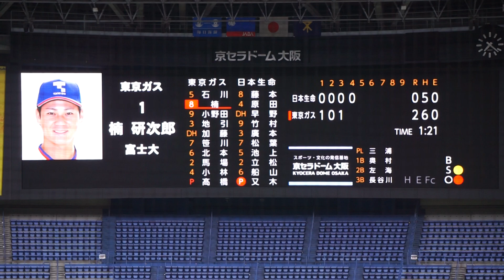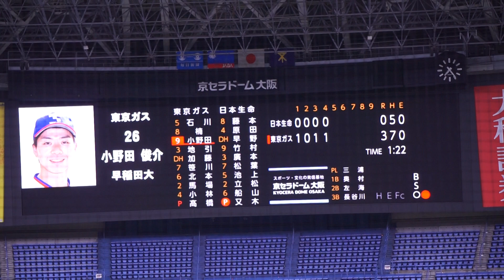2022/11/5(土) 又木鉄平(日本生命) vs 楠研次郎(東京ガス) ライト前タイムリーヒット（打点1）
JABA日本選手権大会2022 2回戦 2022/11/5(土) 京セラドーム 日本生命 vs 東京ガス

4回裏（東京ガスの攻撃）
（投手交代）山本 → 又木
1アウト 3塁 楠 ライト前タイムリーヒット（打点1）

【勝投手】髙橋佑
【敗投手】吉高
三浦和幸(球)、奥村剛平(一)、左海資士(二)、長谷川源助(三)、上野富蔵(追)

日本生命 vs 東京ガス 試合経過-第47回社会人野球日本選手権大会 : 一球速報.com | OmyuTech

2022/10/8(土) 鈴木健(東京大学) vs 山田健太(立教大学) レフト2ランホームラン（打点2）
2022/8/31(水) 内海優太(広陵高校) 右中間ソロホームラン（打点1）打席(4回表) vs 篠木健太郎(法政大学)